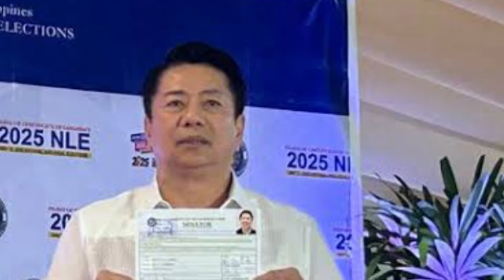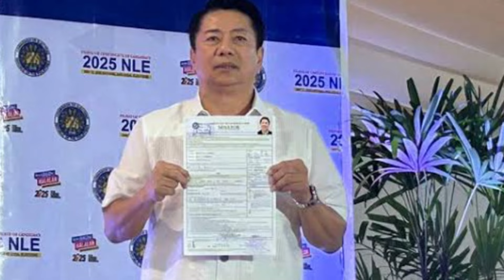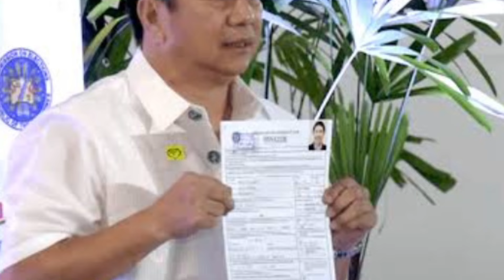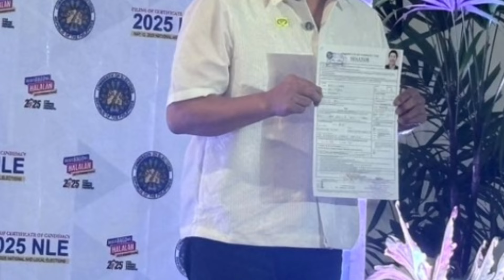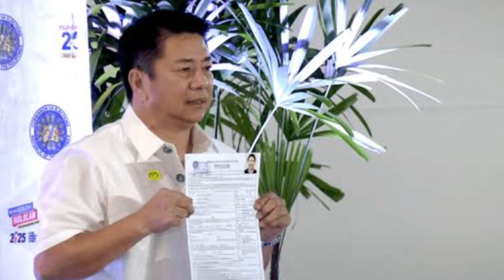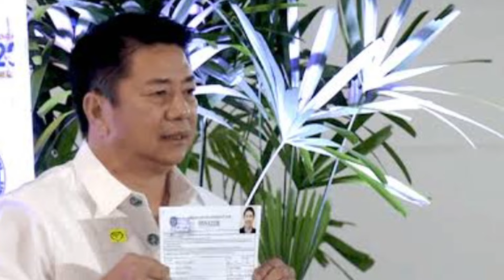CONFIRM! MATINDI TO WILLIE KUMANTA NA! BINASAG PALASYO KONGRESO! FPRRD BUMILIB! TAMBA PAHIYA NA!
BANAT KABAYAN TV is about selected video clips of latest news, speeches and interviews of President FERDINAND MARCOS JR., and a news vlog magazine where you can find latest news and crucial updates happening in the Philippines

BANAT KABAYAN TV